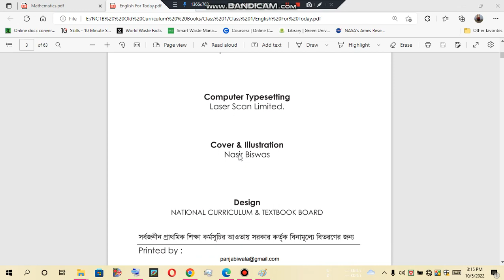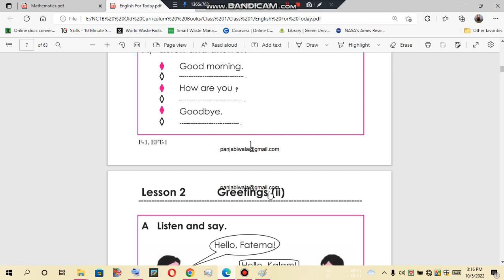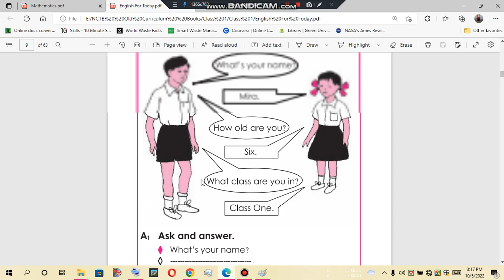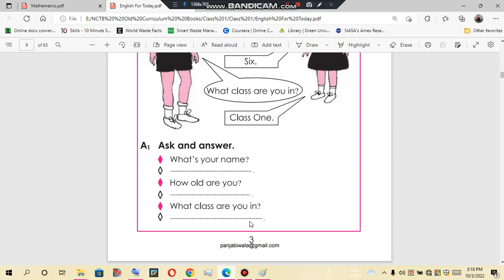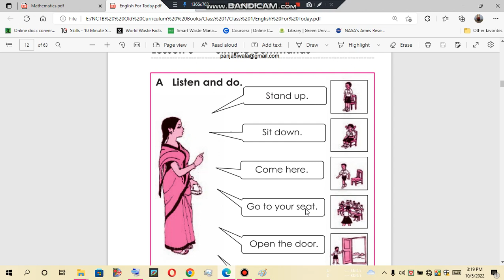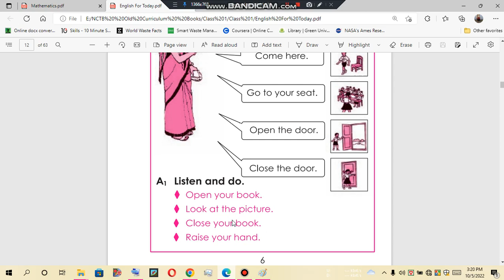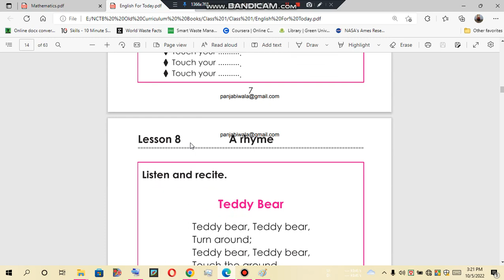(NCTB OLD SYLLABUS) English For Today Class 1 Lesson 1 to 7